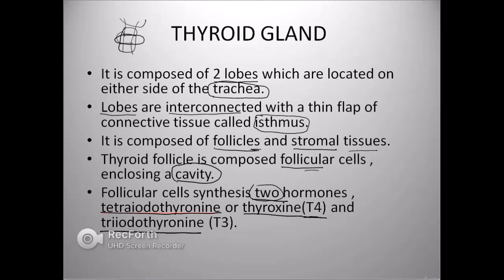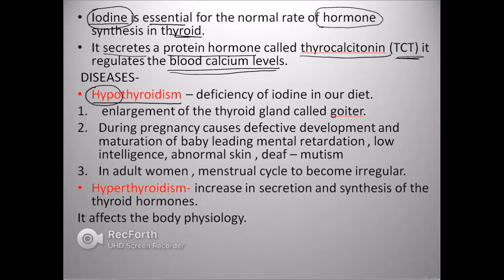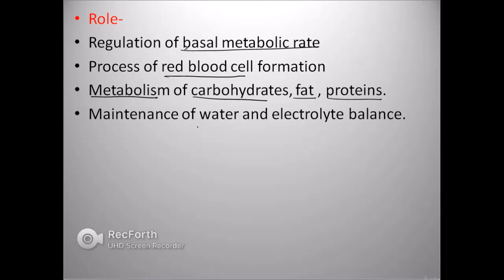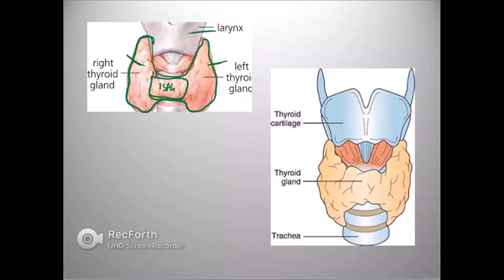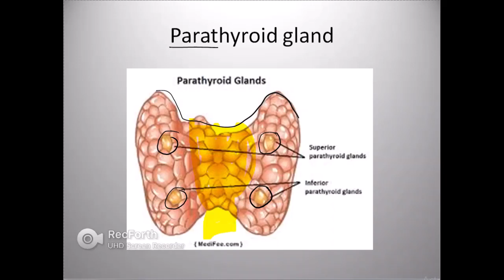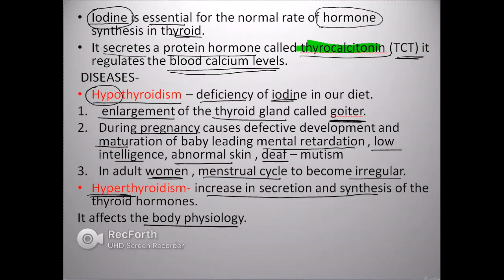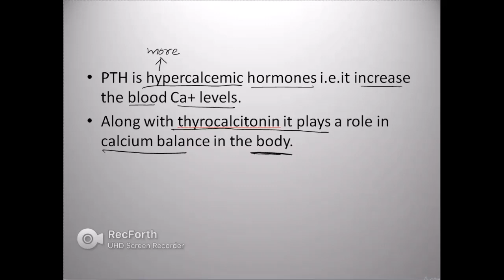THYROID AND PARATHYROID GLAND | CLASS 11| NCERT ch-22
In this video we will learn  about  the thyroid gland and parathyroid gland.
endocrine glands , hormones , human endocrine system, hypothalamus , pituitary gland , pineal gland.

THANKYOU
KEEP SMILING